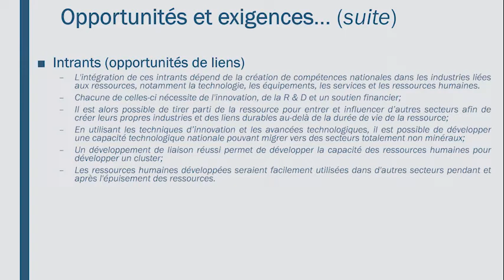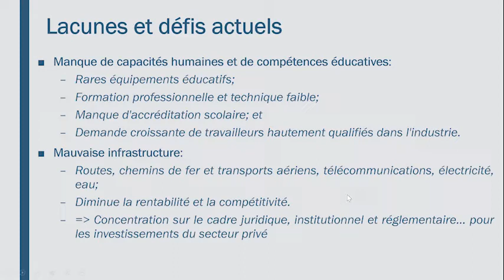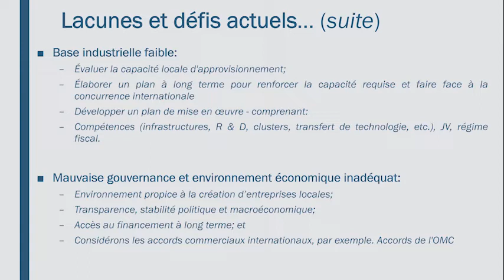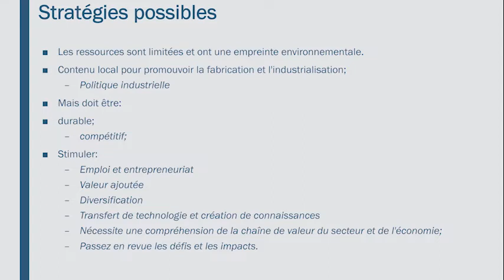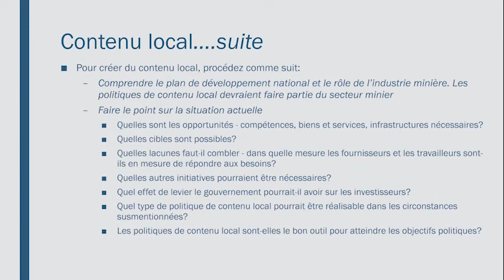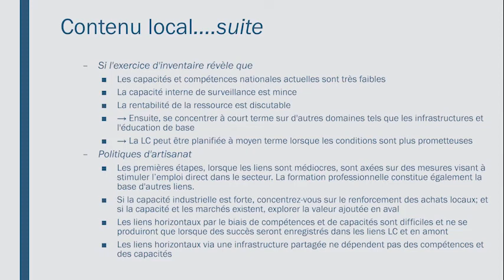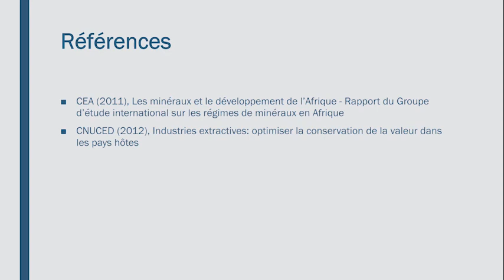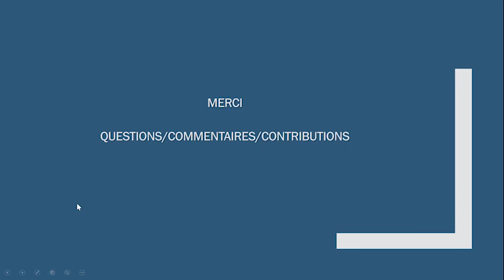MODULE 3b NR GOV 2022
GOUVERNANCE DES RESSOURCES NATURELLES